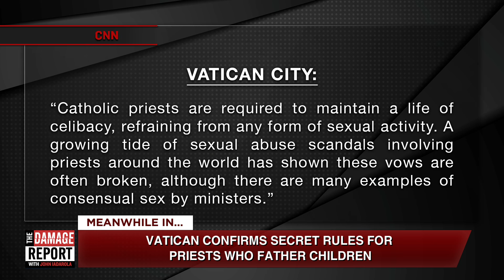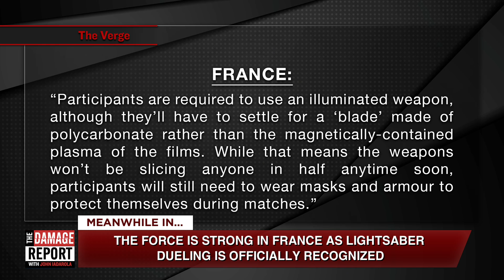Trump Makes Ridiculous Claim About Japan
Trump is claiming the prime minister of Japan nominated him for a Nobel Peace Prize. John Iadarola and Jayar Jackson break it down on The Damage Report. Follow The Damage Report on Facebook

"Prime Minister Shinzo Abe declined to say whether he nominated Donald Trump for a Nobel Peace Prize, while praising the U.S. President for “decisive” efforts to resolve the problems of a nuclear-armed North Korea.

Abe, who has worked hard to build a personal rapport with Trump, walked a fine line during a parliamentary committee meeting Monday when asked about Trump’s claim from Friday that the Japanese leader had put his name forward for the prize. “I am not saying it’s not true,” he told an opposition lawmaker, adding that the Nobel committee doesn’t reveal nominations and he would refrain from commenting.

Abe praised Trump for his diplomacy with North Korea and helping to protect Japan, which relies on the U.S. military for its defense. “President Trump has acted decisively toward resolving the issues of the North Korean nuclear and missile problems,” Abe said."